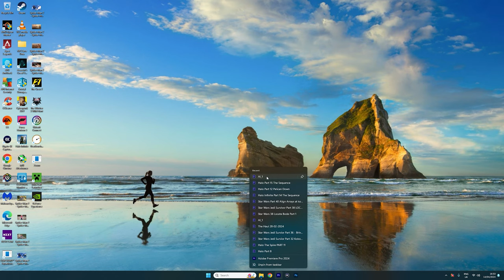How NOT to start a New Minecraft Lets Play Series: DAY 0 ...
I'm bringing Minecraft BACK and my new Minecraft survival Let's Play series will be out soon. Depending on how well this goes it might even be sooner!

► Minecraft▼
Minecraft is focused on creativity and building, allowing players to build constructions out of textured cubes in a 3D world. Gameplay in its commercial release has two principal modes: Survival, which requires players to acquire resources themselves and maintain their health and hunger; and Creative, where the player has an unlimited supply of resources, the ability to fly, and no concept of health or hunger. A third gameplay mode, named Hardcore, is essentially the same as Survival, but the difficulty is locked on the hardest setting and respawning is disabled, forcing the player to delete his or her world upon death. An outdated Classic version is also available for free, although it is no longer being developed. Creative Minecraft resembles Classic, but with many more features.

Genre ➜ Arcade Gameplay
Publisher ➜ Microsoft Game Studios
Developer ➜ 4J Studios / Mojang

Track: Mind Your Own Circus By Speedy The Spider